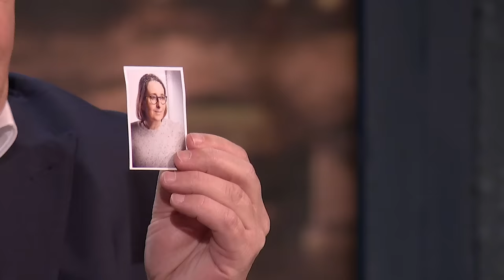3. Albert-Peter Rethmann - Show Jana Krause 20. 3. 2024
Maroš Kramár, Tamara Kramar, Petr Lněnička, Albert-Peter Rethmann.

Pozvání do tohoto dílu Show Jana Krause přijali Maroš Kramár a Tamara Kramar, oblíbený herec a jeho dcera, která se vydala na hudební dráhu, herec Petr Lněnička, seriálový představitel legendárního vyšetřovatele Jiřího Markoviče, a Albert-Peter Rethmann, německý profesor a teolog, který kdysi opustil kněžství a oženil se.

👉 PODPOŘTE EMILA! 😉